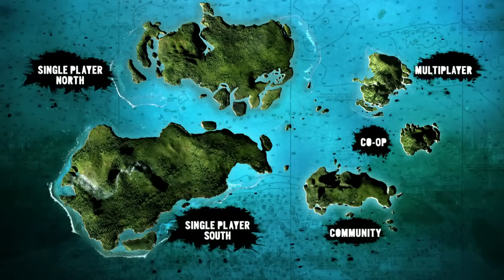Far Cry 3 - Meet Vaas & Buck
Far Cry 3 out this November.